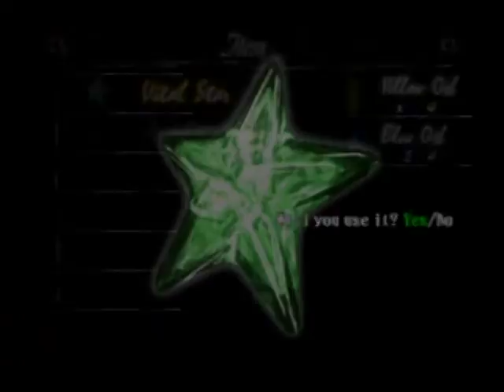Let's Play Devil May Cry part 3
Dante faces against his brother.